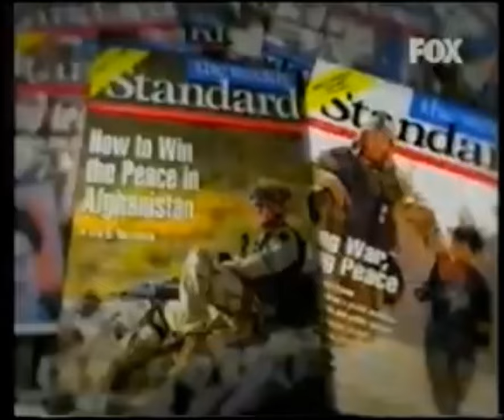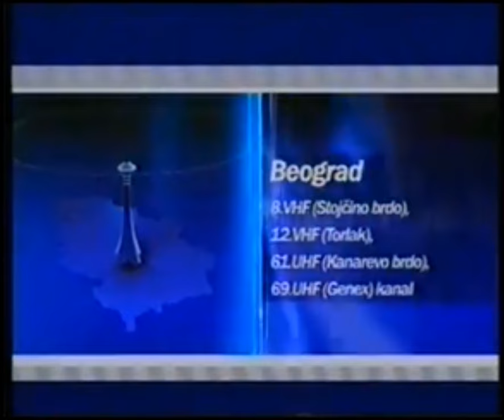FOX TV - Promo i Džinglovi / 05.12.2006.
Materijal sa kanala Jugoslavija basketball Mitric.

0:00 FOX News Corporation promo video
1:48 Serija "Lovac na blago"
2:28 Serija "Odvažni i lepi"
2:42 FOX TV - Frekvencije emitovanja
3:58 Džinglovi